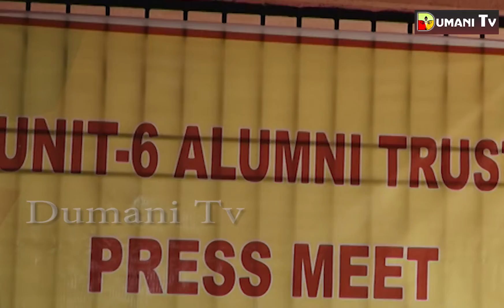Illegally Construction inside the Playground of Unit-6, Govt. High school.